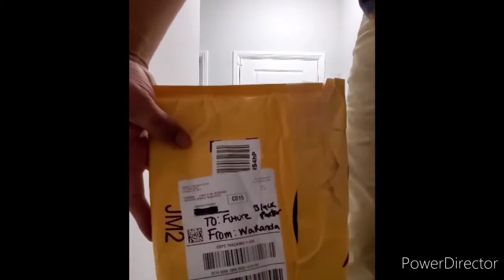Becoming Black Panther